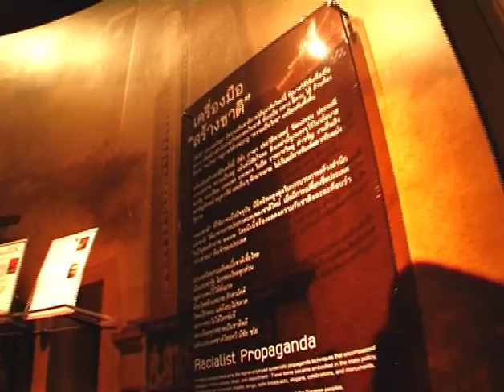So! This is Thailand : Aug 30, Part 3